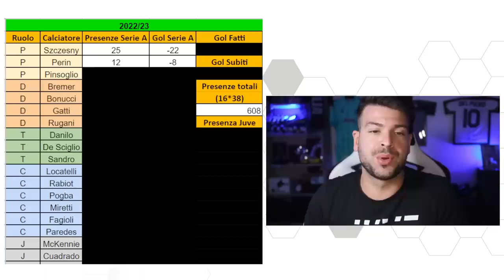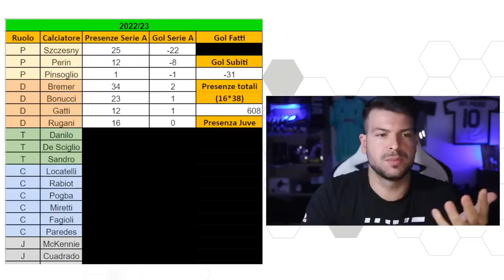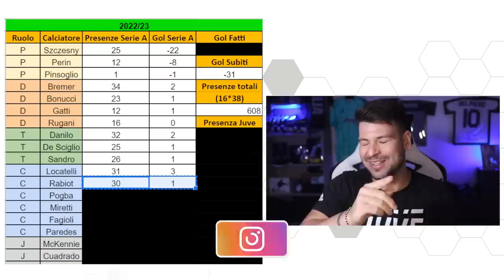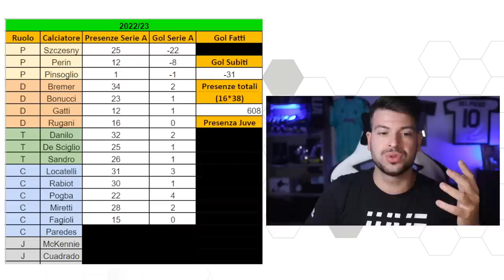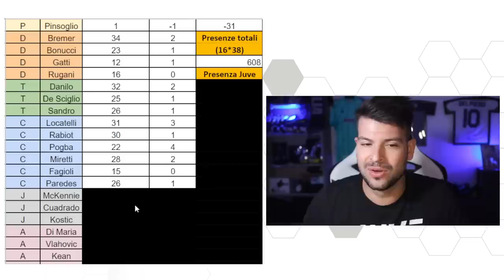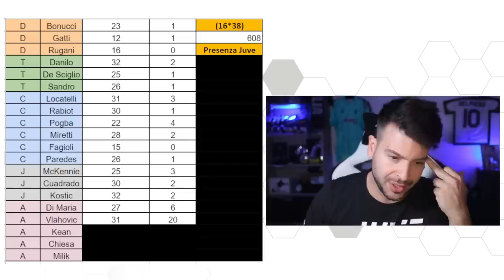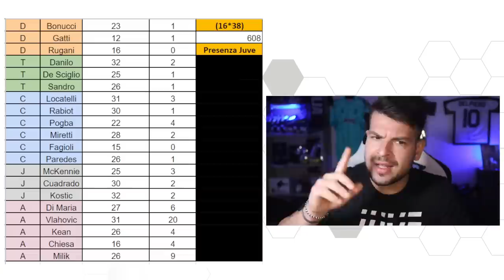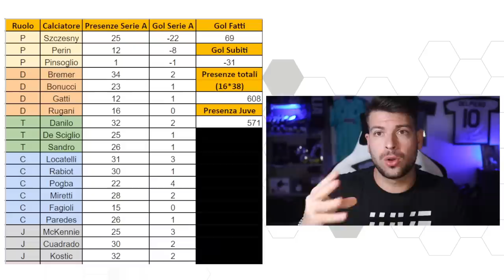Vlahovic + Milik = 30 gol SOLO in Serie A? | Prediction presenze e reti Juventus 2022/23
Secondo voi quanti gol faranno i giocatori della Juventus?